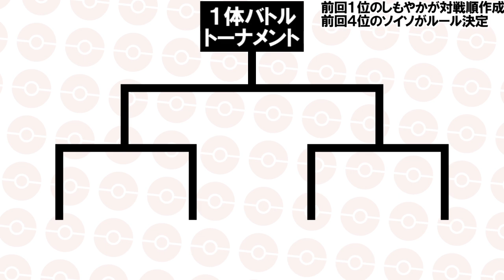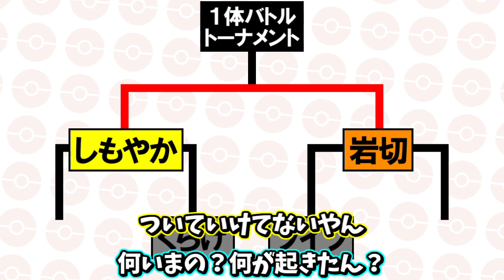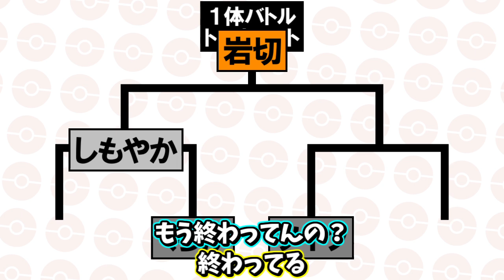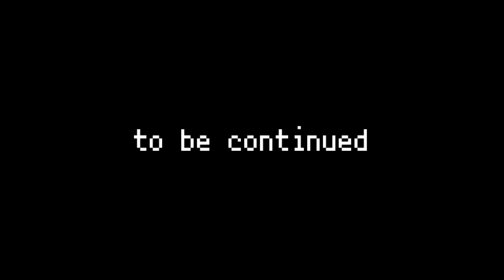ポケモン全707匹集めるまで終われない旅 Part18【XY】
ポケモン全種を捕まえるまで終れません（※幻を除く）。
・一度誰かが捕まえたポケモンは捕獲禁止。
・エンディングまで４人で足並みを揃えて旅をする。
　※詳細ルールはPart1冒頭で説明